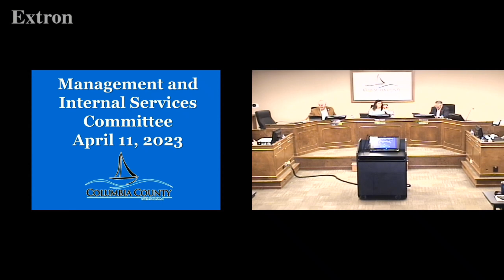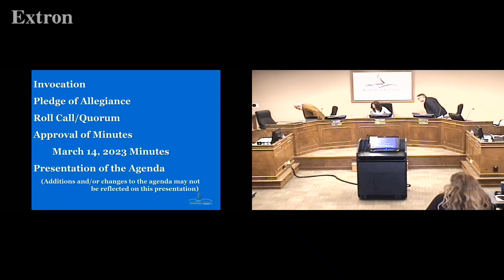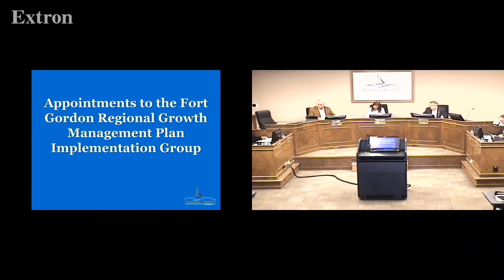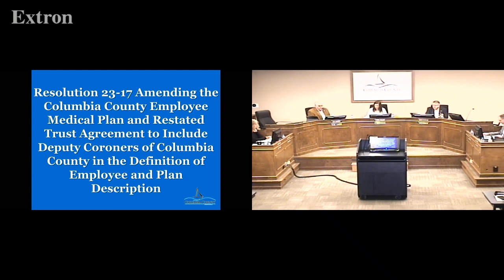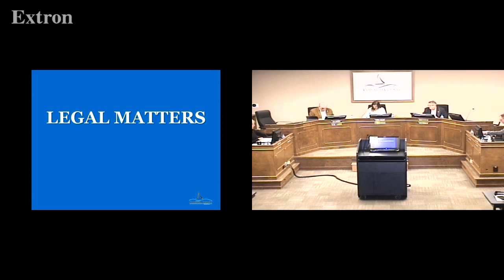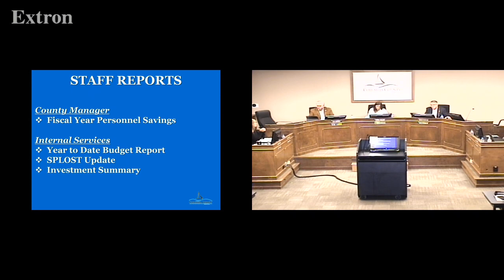2023.04.11 Columbia County Board of Commissioners Management and Internal Services Committee Meeting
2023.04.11 Columbia County Board of Commissioners Management and Internal Services Committee Meeting